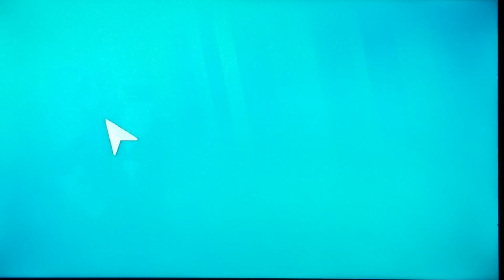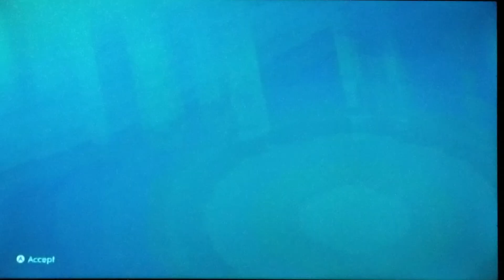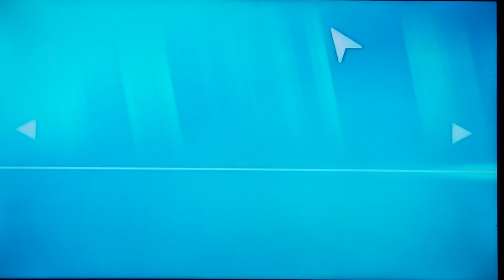Just Dance 2019 Wii Work Work